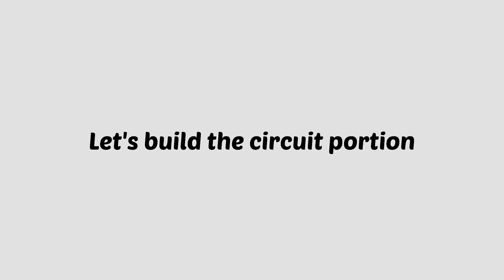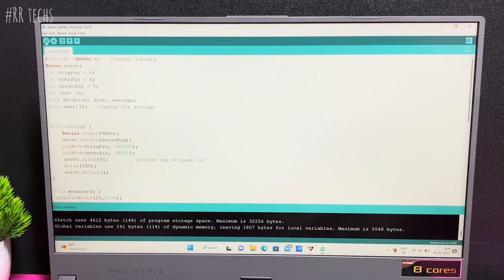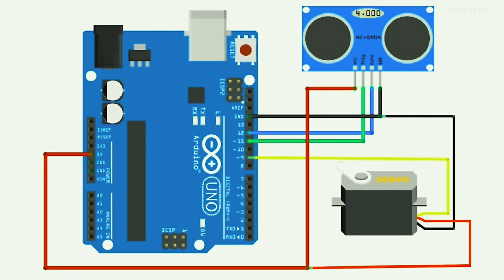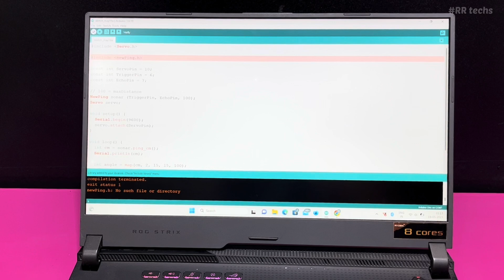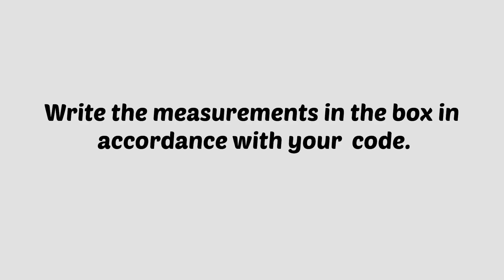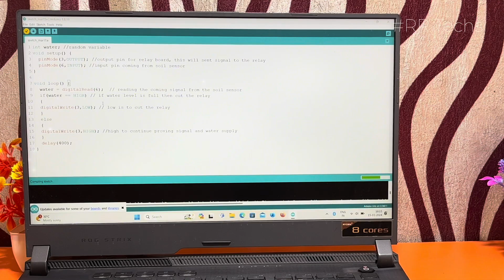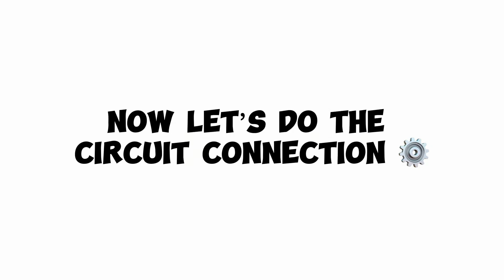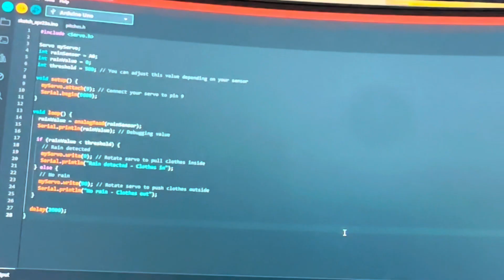Inspire Award Science Projects 2025 | Science Project For Class 7 | Inspire Award ldeas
inspire award
innovative ideas for science projects
innovation project ideas for students
innovative model
inspire award idea
inspire manak award science project
inspire award model